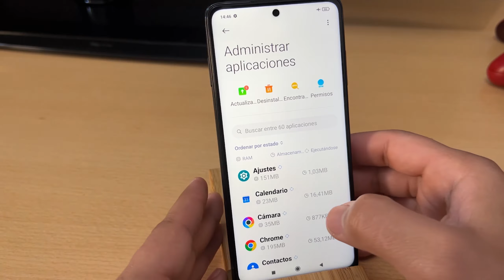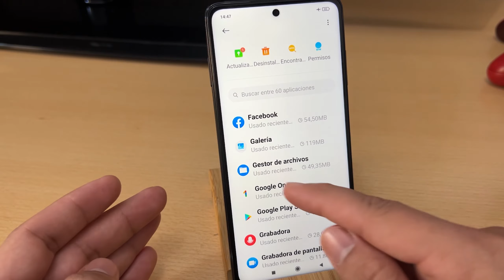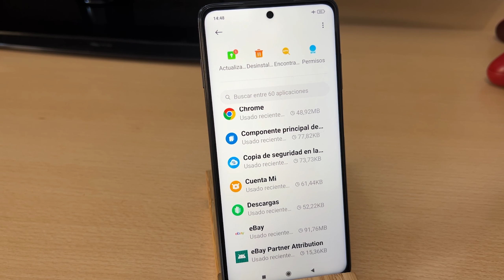Como Activar las Fuentes Desconocidas en Xiaomi POCO X3